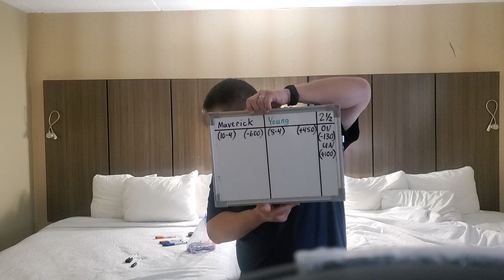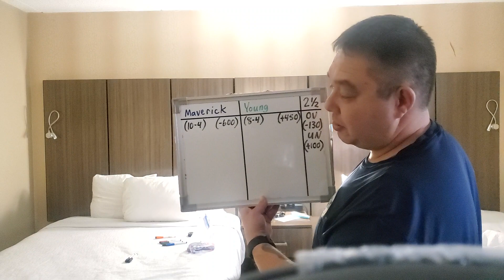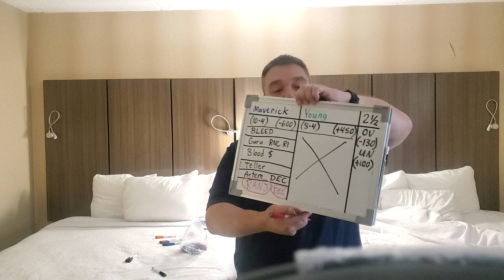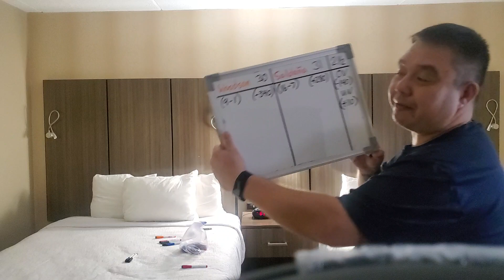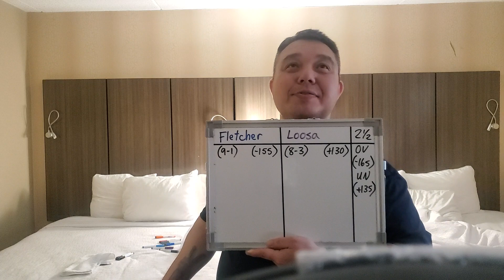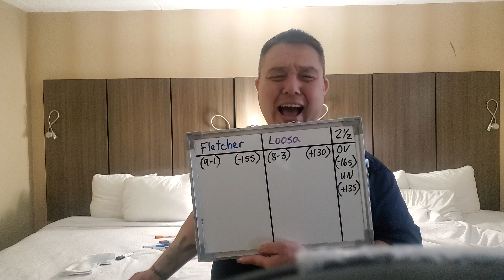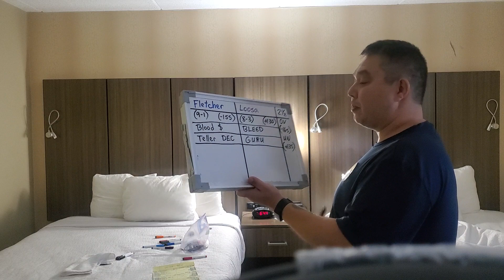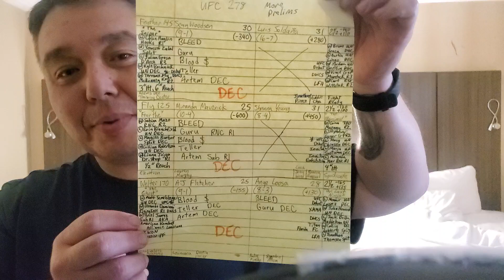Capper Comparison Picks for UFC 278 More Prelim Fights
CCP for UFC 278 More Prelim Fights: Miranda Maverick vs Shanna Young 0:53, Sean Woodson vs Luis Saldana 7:46, AJ Fletcher vs Ange Loosa 12:40, Recap 22:12.